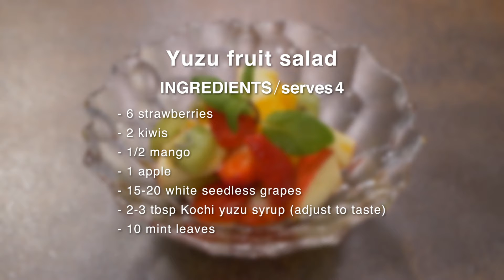Three fresh recipes using sweet, tangy yuzu syrup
Kochi's yuzu syrup is tangy and sweet. Add a tart twist to matcha iced tea; freshness to a fruit salad, and an aromatic note to delicate pannacotta.